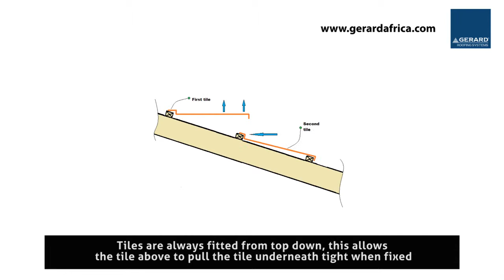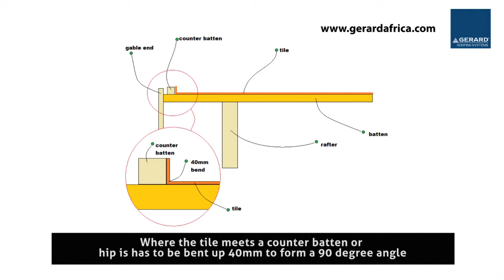Chapter 9 - Tile fitting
Ninth chapter of Gerard Installation Videos. for live chat.